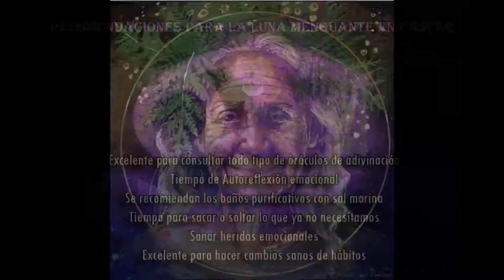Luna Cuarto Menguante en Cáncer.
Reflexión y meditación de la Luna Cuarto Menguante en Cáncer